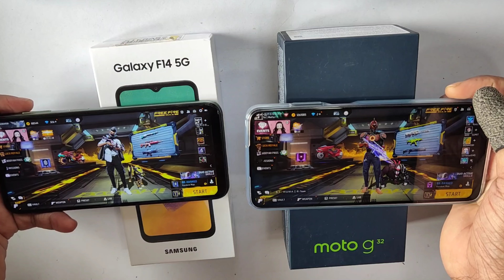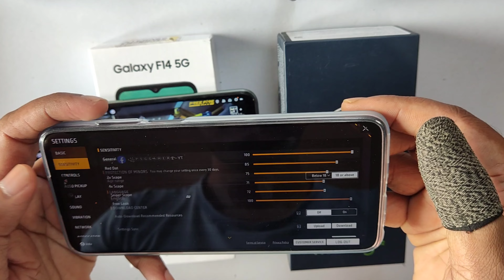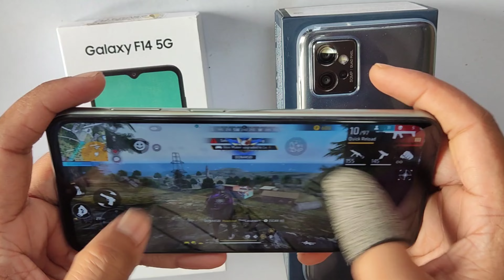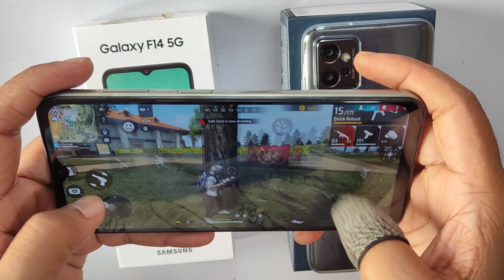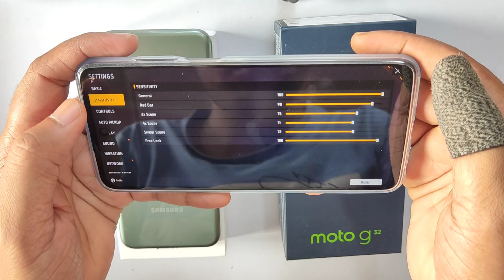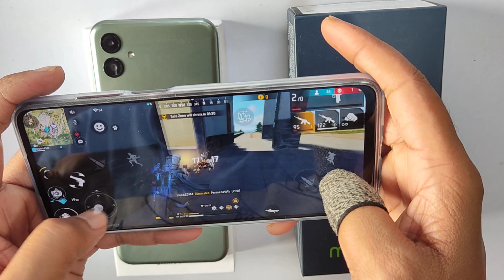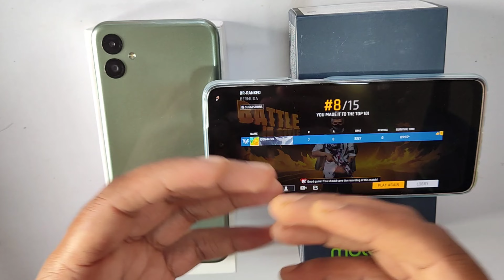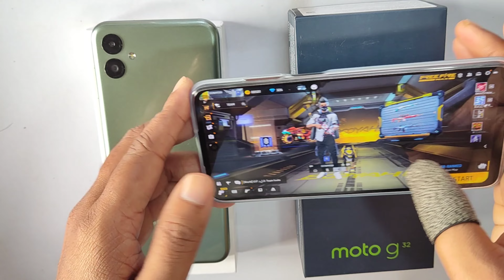Moto G32 VS Samsung Galaxy F14 5G || Which is The Best For Gaming Phone ???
Moto G32 VS Samsung Galaxy F14 5G  || Which is The Best For Gaming ??

🎯 MOBILE PLAYER
🎯RAM- 6GB
🎯ROM- 64
🎯BEST HEADSHOT PLAYER TRICK REVEALS
🎯FROM INDIA 🇮🇳

Dosto,
Is video par mana dekhiya  Moto G32 VS Samsung Galaxy F14 5G smartphone ka ek chota sa unboxing uska sath ek free fire gameplay test... so guys I hope video accha laga ... agar accha lage to ek like ,share, subscribe kar dena

Related search..

1. Moto G32 VS Samsung Galaxy F14 5G  free fire heating test..

2. Moto G32 VS Samsung Galaxy F14 5G  free fire heat..

3. Moto G32 VS Samsung Galaxy F14 5G free fire test..

4. Moto G32 VS Samsung Galaxy F14 5G free fire

5. Moto G32 VS Samsung Galaxy F14 5G front camera

6.  Moto G32 VS Samsung Galaxy F14 5G free fire gameplay tamil

7.  Moto G32 VS Samsung Galaxy F14 5G gaming test free fire..

8. Moto G32 VS Samsung Galaxy F14 5G colour

9. Moto G32 VS Samsung Galaxy F14 5G heating test

10. Moto G32 VS Samsung Galaxy F14 5G unboxing..

11. Moto G32 VS Samsung Galaxy F14 5G explorer edition..

12. Infinix GT 10 Pro Vs Redmi K50i  pubg heating test..

13. Infinix GT 10 Pro Vs Redmi K50i camera heating test..

14. Infinix GT 10 Pro Vs Redmi K50i price in india..

15. Samsung Galaxy F14 5Gbvs Redmi 12 5g

16. Moto G32 VS poco m6 pro

17. Moto G32 VS Samsung Galaxy F14 5G

18. Moto G32 VS Samsung Galaxy F14 5G  unboxing..

19. Moto G32 VS Samsung Galaxy F14 5G free fire heat test..

20. Infinix GT 10 Pro Vs Redmi K50i free fire gameplay heat test

🎯POCO X3
🎯POCO M2
🎯POCO M2 PRO
🎯POCO M3
🎯REDMI 9

Infinix GT 10 Pro free fire test

Infinix GT 10 Pro buy pr not buy

Infinix GT 10 Pro ff test

Infinix GT 10 Pro free fire gameplay

Infinix GT 10 Pro free fire gameplay test